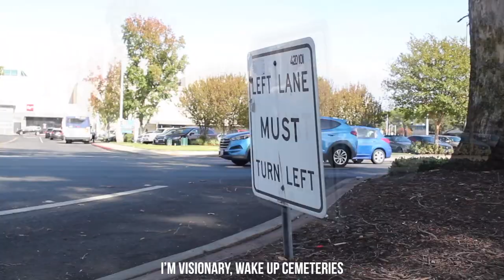M'ster Lewis - Hooptie